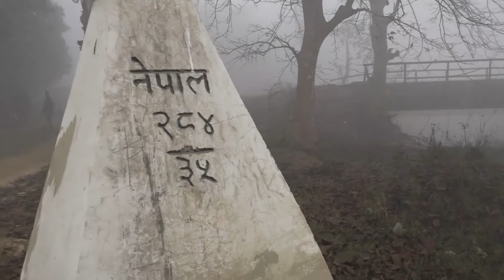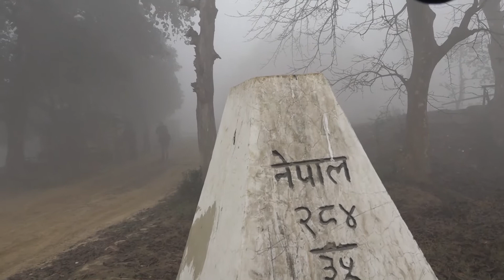Ground Zero Jatahi naka border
border jatahi
naka
janakpurdham
janaki television hd
prem chandra